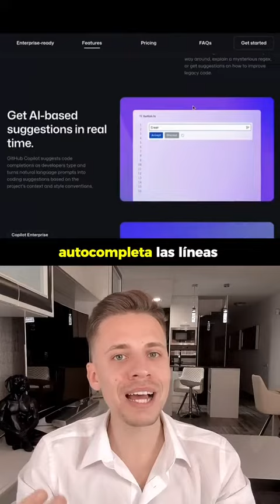Las 5 mejores inteligencias Artificiales del #2024 completamente